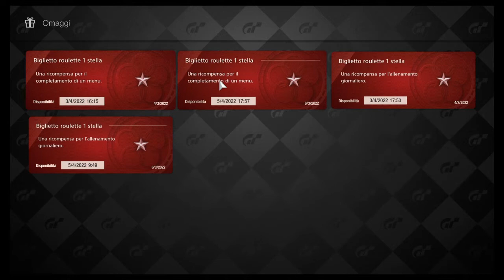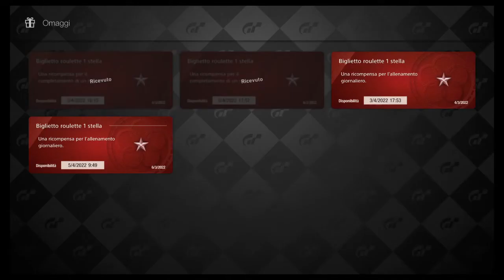Gran Turismo™ 7 . COSA FARE E COME RISCATTARE I BIGLIETTI OMAGGIO CHE SI VINCONO - GT7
COME SI RISCATTANO I BIGLIETTI OMAGGIO CHE SI VINCONO DURANTE IL GIOCO